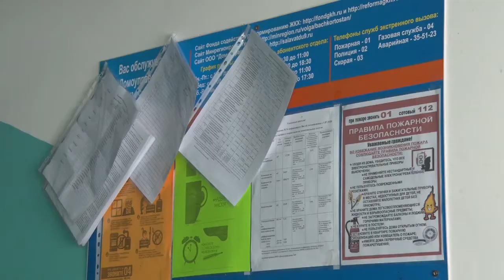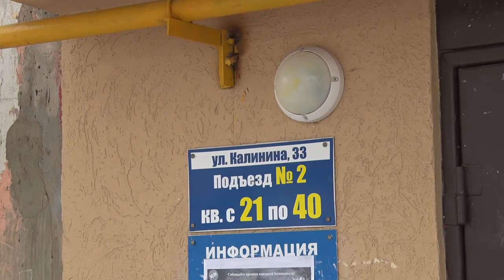"Лучший подъезд" среди городских округов - Калинина 33